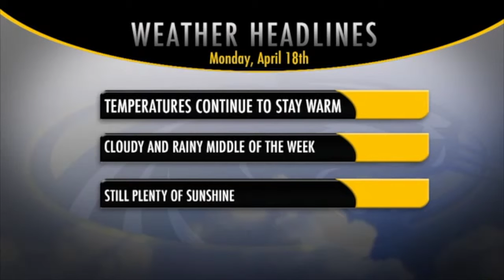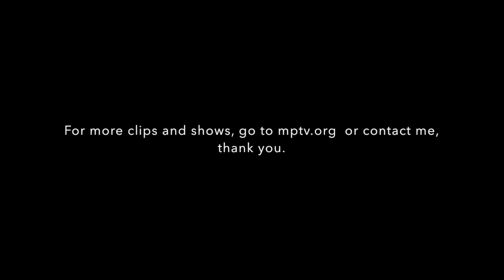Luis de Leon: Broadcasting Reel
Luis de Leon, 19, Junior status at the University of Wisconsin-Milwaukee.

A compilation of my work/writing hosting, interviews, and broadcast meteorology. Conducted/hosted 20 newscasts, 8 shows, and 9 interviews all on the air. Currently a news intern in Green Bay, Wisconsin for WLUK-TV Fox 11 News.